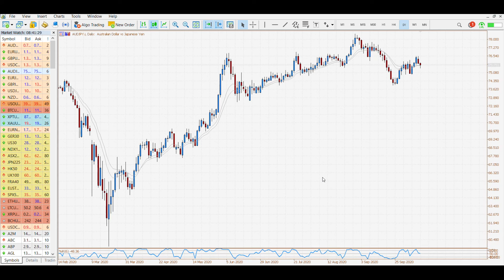Eightcap Market Update: 13/10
Look at today's action on FX CFD indexes and oil. Is the NZDUSD setting up to take a shot at resistance? Sellers returned to oil but are we seeing a new higher low in early development? US CPI data to come at 11:30 pm AEDT.